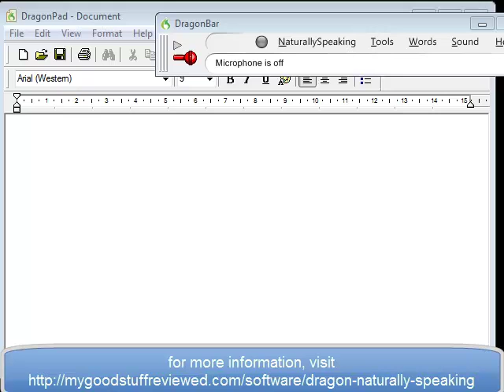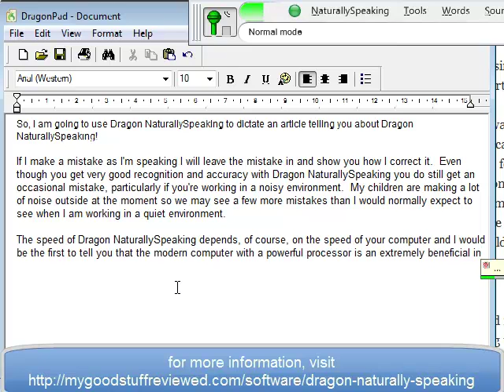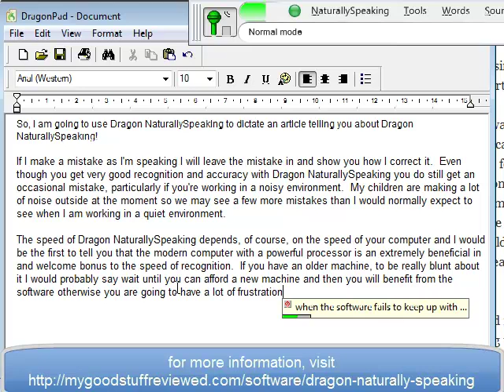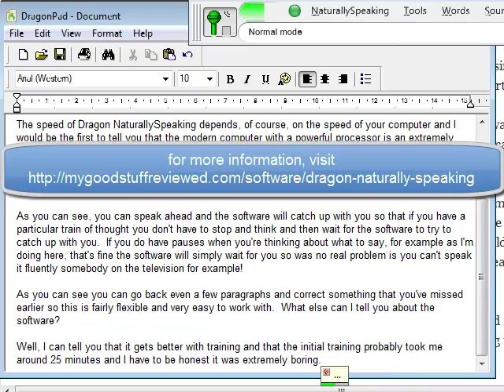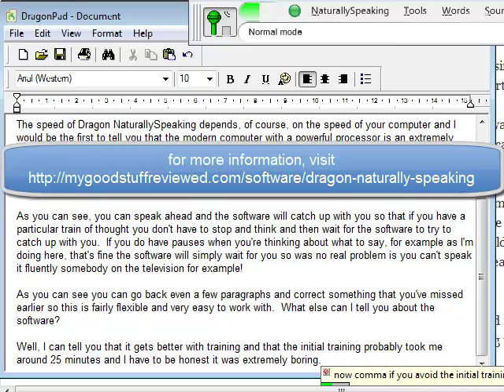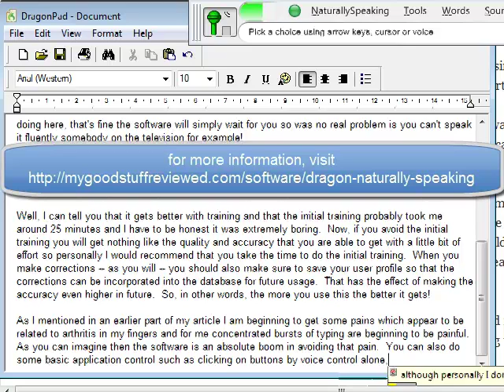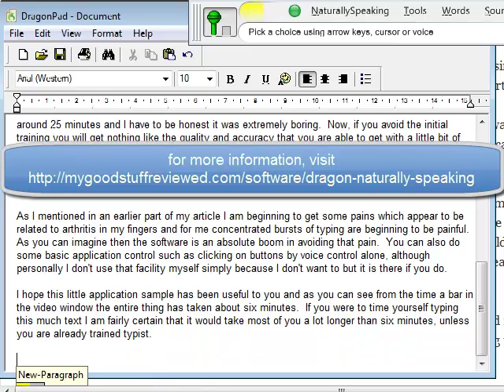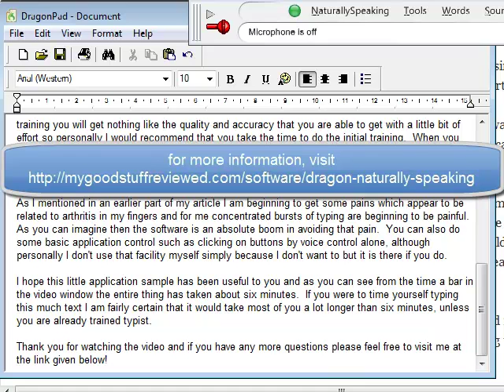Dragon Naturally Speaking Premium 11 reviewed - link to version 11.5 review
See live how Dragon Naturally Speaking Premium actually works - is it any good?

I'm going to redo this video in HD because I uploaded this one wrong and the quality is pretty poor.